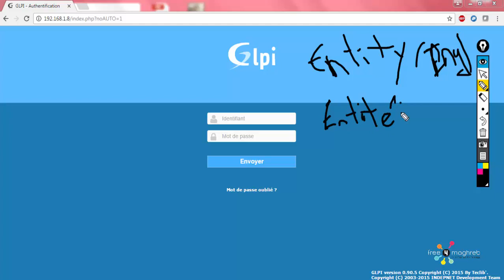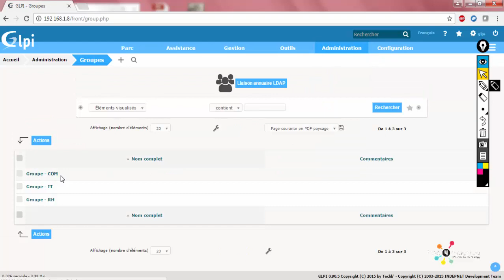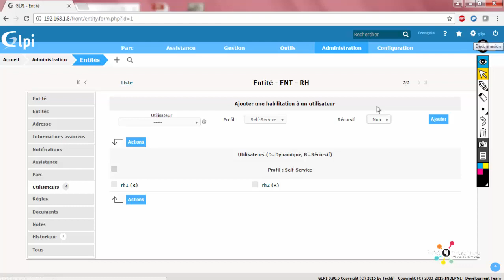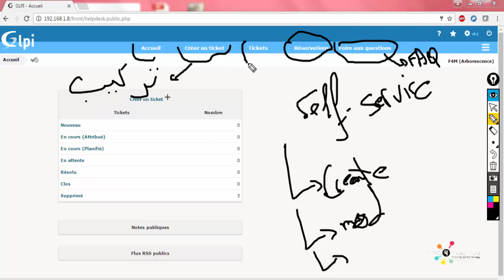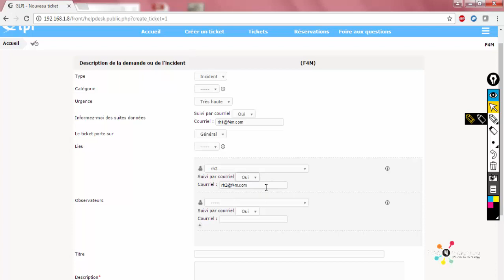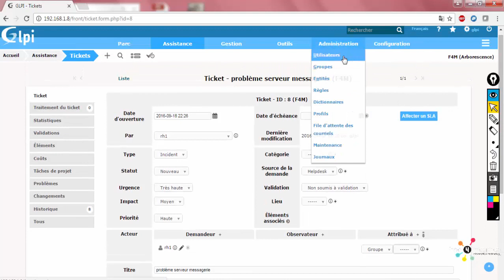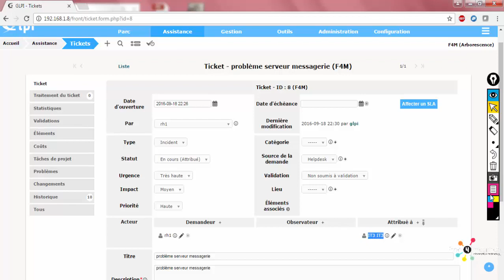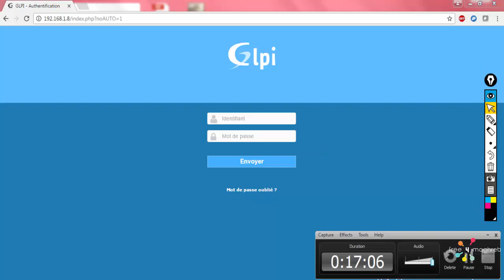8- création et gestion des entités sur GLPI (Darija) - El Hassan EL AMRI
Ma deuxième chaine en Français :
GLPI (Gestionnaire Libre de Parc Informatique)2 est un logiciel libre de gestion des services informatiques (ITSM) et de gestion des services d'assistance (issue tracking system et ServiceDesk). Cette solution libre est éditée en PHP et distribuée sous licence GPL.

En tant que technologie libre, toute personne peut exécuter, modifier ou développer le code qui est libre. De ce fait, les contributeurs peuvent participer à l’évolution du logiciel en soumettant des modules supplémentaires libre et open source, sur github. كلما اقدمه هو مجاني خالص لوجه لله، نسألكم دعاء لوالدتي المريضة بالسرطان.